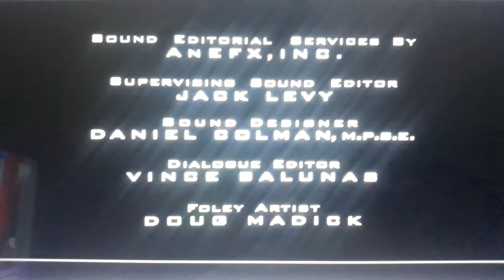R&D TV/NBC Universal Television Studio (2005) #2